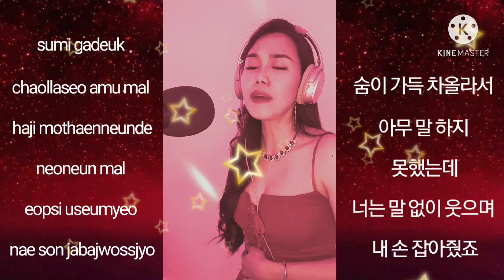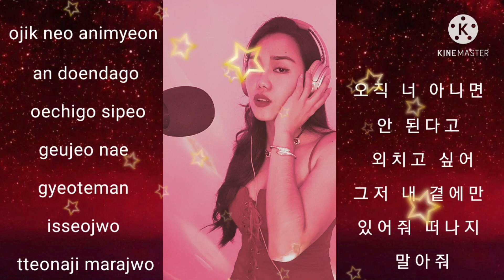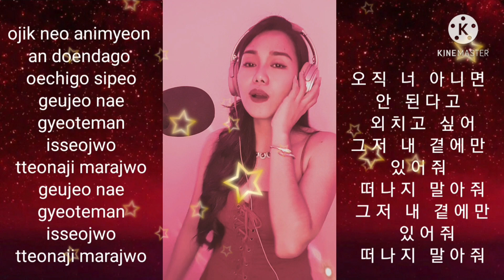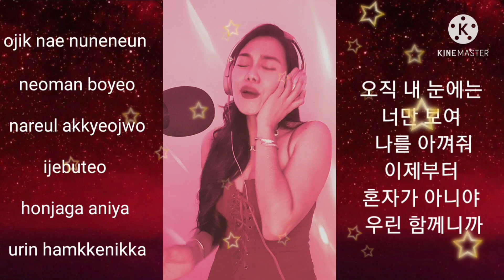외국인이 부르는 한국노래 경서 밤하늘의 별을 (live music video cover by Airakasu)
Insteumental track

If you do have any suggestions or song request, please comment it down below, like the video and don't forget to subscribe to my channel and hit the notification bell to get updates of my newly upload videos.